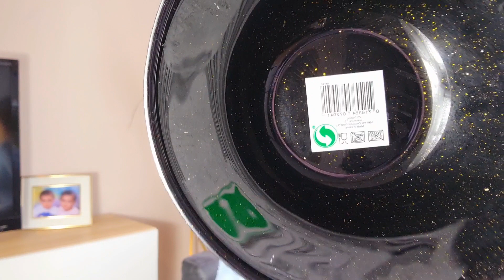GROS HAUL ACTION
Vlog famille
Routine
Recette
maman
Workin MUM
jumeaux
appartement tour